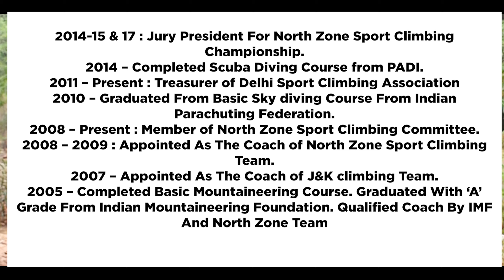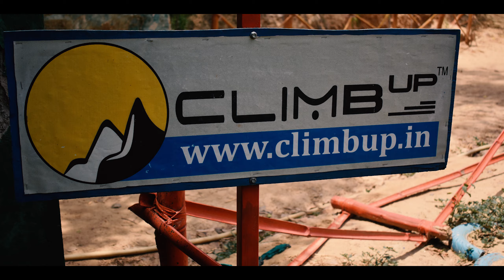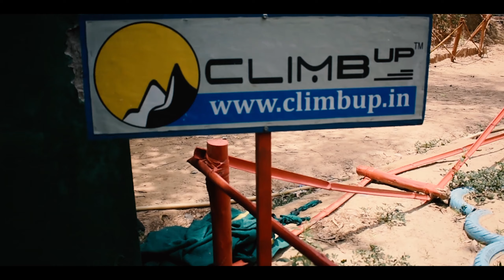Camping in Delhi (after lockdown)(climbup) Interview of climbing judge - Amit Sharma sir.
adventure in Delhi .
adventure place in Delhi .
campsite in Delhi .

CLIMBUP - Climb Up’s Camp Sierra is a got to destination for a day-long fun, thrill, adventure and learning. Located in Central Delhi the campsite is very well connected with all the roadways. Camp Sierra is infused with many activities Like Rock Climbing, zip line, wall climbing, rappelling, slack line, mountain biking, chimney climbing etc and an environment that has different variants of an outdoor camp such as a nature camp, an adventure camp, an outdoor recreational rural camp, which is just perfect for individuals, family fun, corporate day out and a school day-long fun filled adventure picnic. Camp Sierra has everything to keep you hooked from healthy food to thrilling adventure along with endless activities.

Interview of climbup director - MR . Amit Sharma sir

Amit Sharma sir achievements  -
2020- Appointed As a Secretary of IMF North Zone Committee

2019 – Appointed As The Jury President For All India Bouldering Competition.

2018 – Appointed As The Coach for Indian Sport Climbing Team for Asian Games (Indonesia).

2018 – 9 Times The Judge For National Sport Climbing Championship & All India Competition.

2017 – Present : Appointed as a Course Director by National Adventure Foundation Delhi/NCR Chapter.

2016 & 2017 : Judge For IFSC World Cup 2016 Bouldering In Mumbai

2015 – Faculty For Drafting & Designing 1st National Belayer Course Organised By IMF.

2014-15 & 17 : Jury President For North Zone Sport Climbing Championship.

2014 – Completed Scuba Diving Course from PADI.

2011 – Present : Treasurer of Delhi Sport Climbing Association.

2010 – Basic Sky diving Course From Indian Parachuting Federation.

2008 – 2019 : Member of IMF North Committee.

2008 – 2009 : Appointed As The Coach of North Zone Sport Climbing Team.

2007 – Appointed As The Coach of J&K climbing Team.

2005 – Completed Basic Mountaineering Course. Graduated With ‘A’ Grade Nehru Institute of Mountaineering